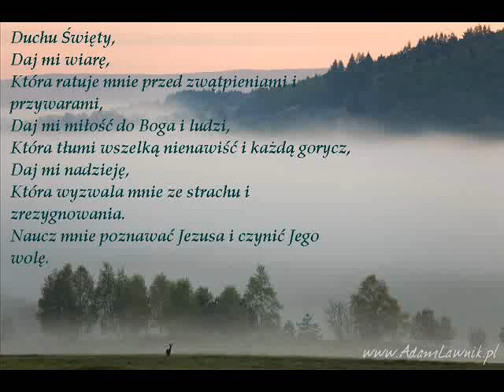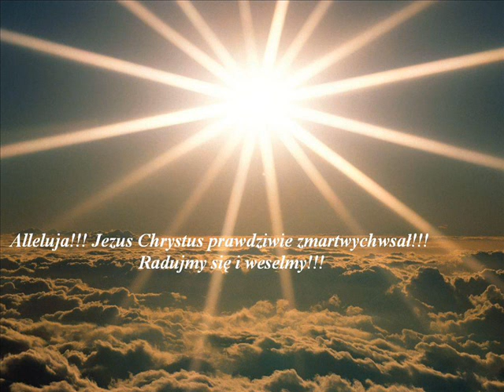Veni Sancte Spiritus Taize